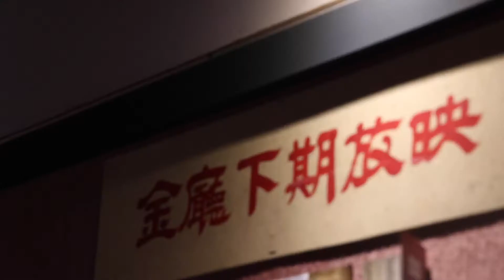直擊！同根生錄音實況 Live Recording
Record our life in Live Recording!

我們想做一張專輯
不一定要很完美
但一定要很真實

幸運的遇到了好多很真的人
來到理想的 玉成戲院錄音室
嘻笑鬼叫，把哺把哺
止咳化痰也全都錄了

活性，就是錄音該有的樣子嘛！
You don't need to be perfect, but you have to be true!

A Root 同根生 首張專輯《同根生Rooty Mental》
預購開始

2017／12月底，壓軸發行

A Root 同根生
笙Sheng / 楊智博 Jipo Yang
鋼琴、鍵盤Piano、Keyboard / 林  喬 Chiao Lin
擊樂Percussion / 陳淯歆 Joey Chen
柳琴、中阮Liuqin、Ruan / 林琬婷 Wan-Ting Lin
低音提琴、大提琴Double Bass、Cello / 鄭皓羽 Hao-yu Cheng

爵士鼓Drums / 陳國華 Kuo-Hua Chen
影像設計 Cinematographer, Editor / 黃雅農 Ya-Nung Huang